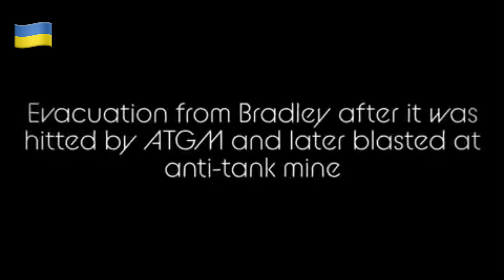🇺🇦🇷🇺Ukrainian Bradley IFV saves the lives of its crew and infantry💪